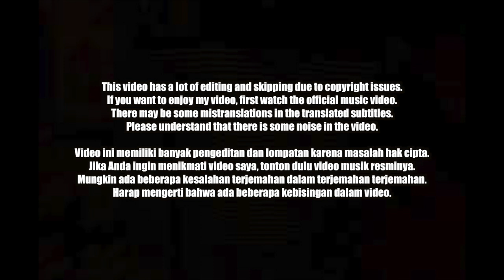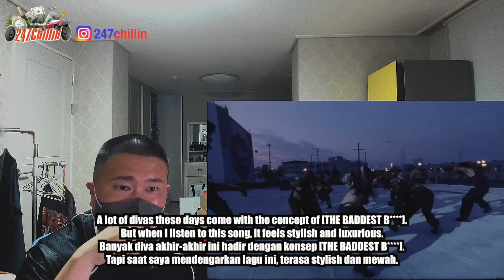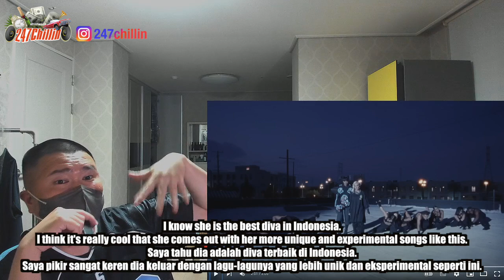🇮🇩🇰🇷🔥Korean Hiphop Junkie react to AGNEZ MO & CIARA - Get Loose (IDN/ENG SUB)